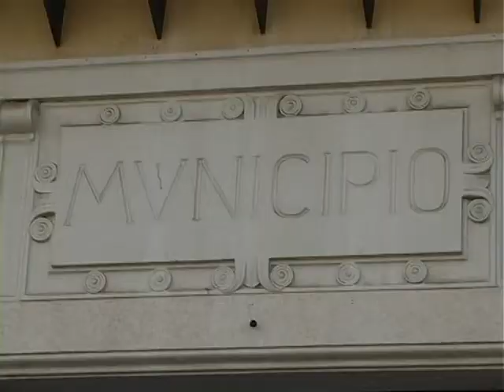Abbusi su abuso, anche quello della fascia a Partinico